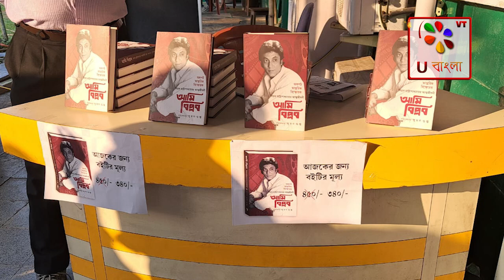"Ami Biplob", Book Release at Press Club